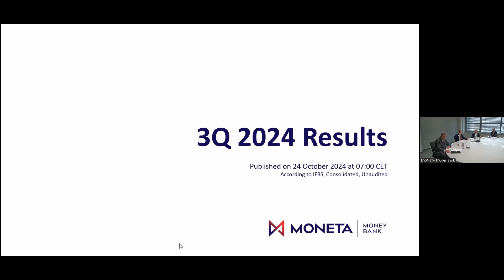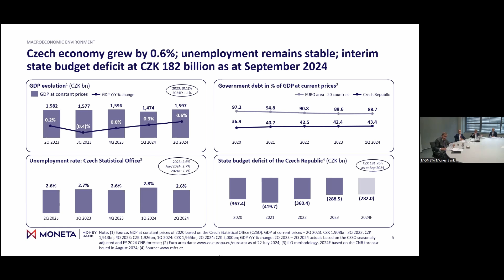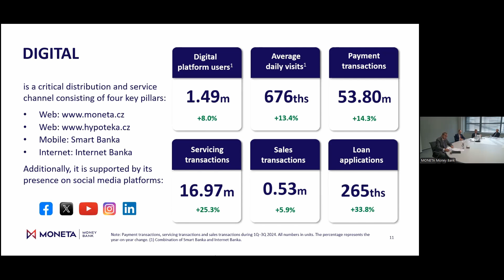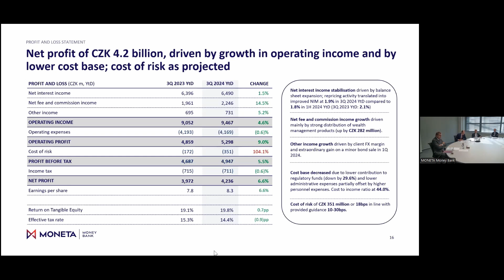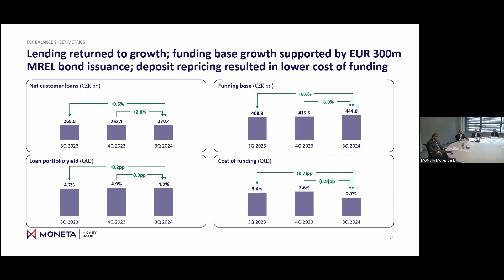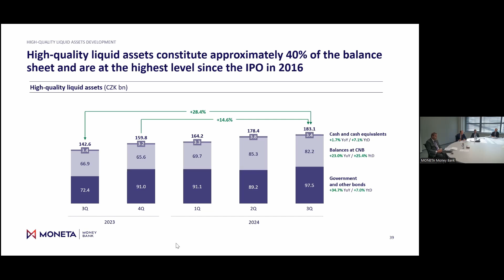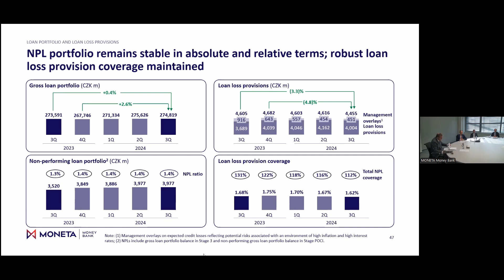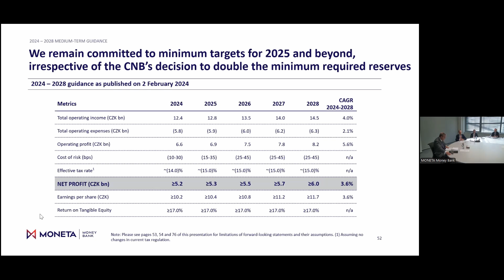MONETA Money Bank – 1Q-3Q 2024 Financial Results | Finanční výsledky za 1Q-3Q 2024